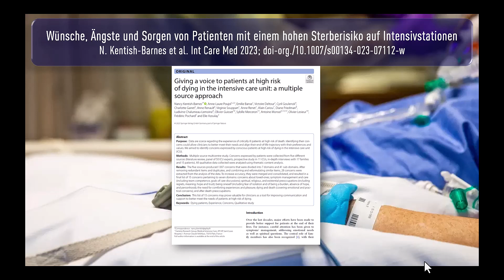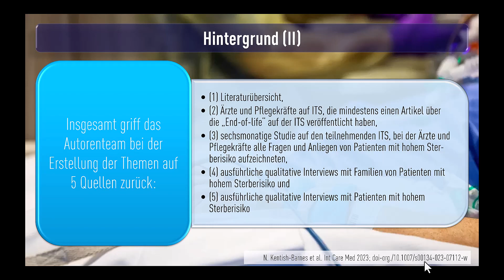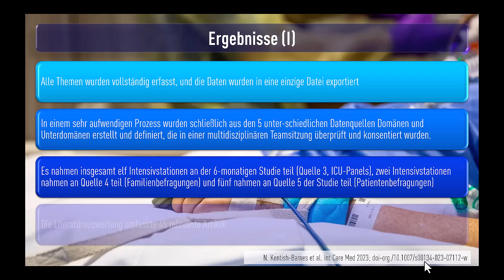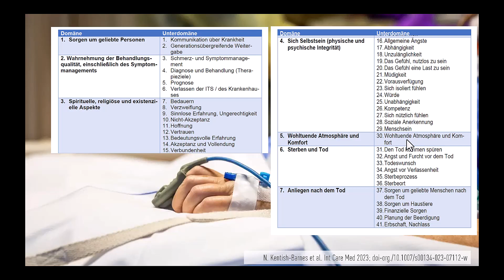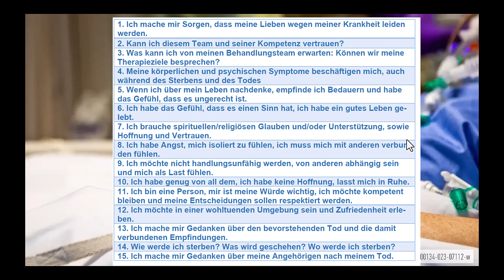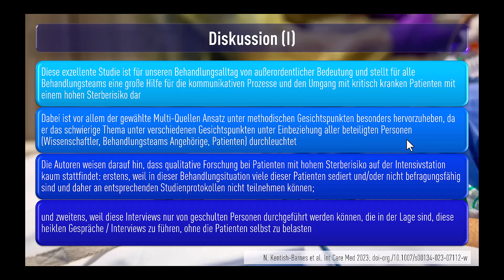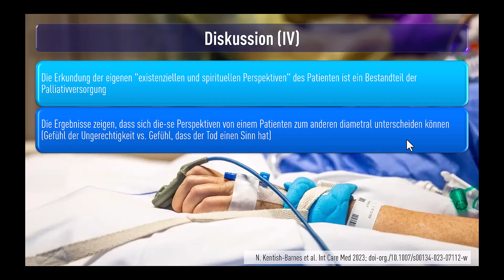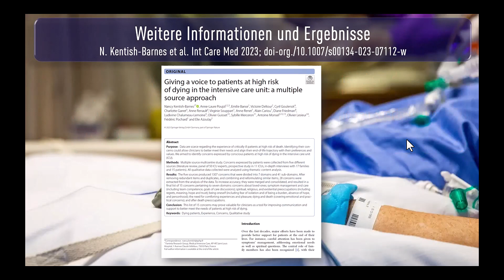Wünsche, Ängste und Sorgen von Patienten mit einem hohen Sterberisiko auf Intensivstationen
HIer der Quick Take zu einer besonderen Arbeit aus Intensive Care Medicine (2023):
Kentish-Barnes, N., Poujol, AL., Banse, E. et al. Giving a voice to patients at high risk of dying in the intensive care unit: a multiple source approach. Intensive Care Med (2023).